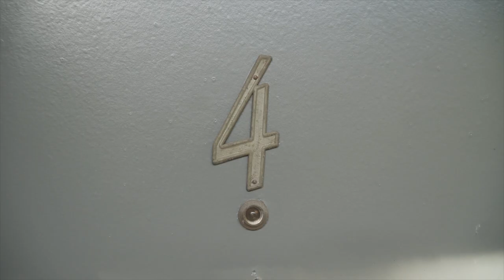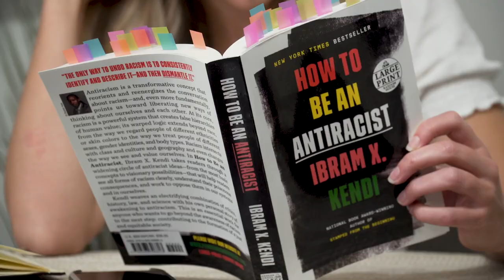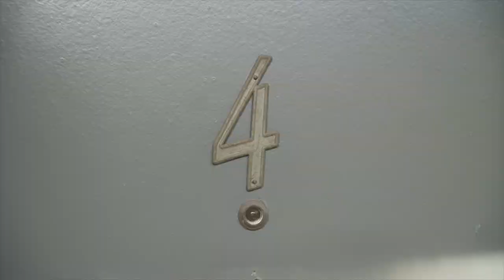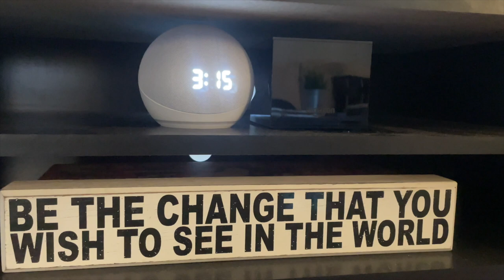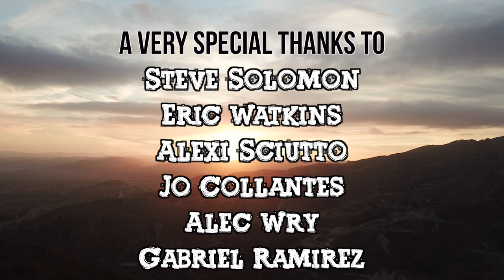MIXED BOY JOY (Web Series) | Finale: Identity Can Be A B*tch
Jordan is confronted with the errors of his ways when an impromptu hang pushes him to address his faults while demanding respect and time from the people he loves the most.

STARRING
JORDAN CLARK: Chase Michael Torrence
KYLE YANG: Elijah Lockhart
MEGAN SMITH: Lizzie Thompson
ARTRELL SPARKS: Faithfulness Adebayo-Ige
TROY WASHINGTON: Sha'quil Reeves
CLAIRE TUCKERS: Morgan Overley
JOY BARNES: Shanay Morant
YVETTE KOURT: Rebecca Gabrielle Gomez

PRODUCTION
CREATED BY: Chase Michael Torrence
DIRECTED BY: Alexi Sciutto
DIRECTOR OF PHOTOGRAPHY: Jo Collantes
WRITTEN BY: Chase Michael Torrence
EXECUTIVE PRODUCED BY: Chase Michael Torrence, Samantha & Alex Prince, Julia Carter, Amanda Presley Kozlowski, Isaiah Liu
SOUND BY: Alec Wry
MUSIC SUPERVISOR: Theresa Lopez
PRODUCTION ASSISTANT: Gabe Ramirez, Eric Watkins

"Azophi"
By Isaac Joel

"Pothead"
By Steve Solomon

"Juice"
By Mayr

"Miami Millionaire"
By Ghost Beatz

"Keep Going"
By Basketcase

"Secret Ingredient"
By Steve Solomon

"Hold On"
By Steve Solomon

"All The Deets"
By Steve Solomon

"The Sigh"
By Steve Solomon

"All Inside"
Produced by JusaMelody
Performed by Eriic.Isiiah
FILMMAKERS WOULD LIKE TO THANK:
Matthew Kadota
Samantha & Alex Prince
Txouci Vang
Theresa Lopez
Ben Daves
Corey Timmons
Julia Carter
Anthony Vargas
Morgan McKnight
Amanda Presley Kozlowski
Isaiah Liu
Elisabet Gallego Rigol
VERY SPECIAL THANKS TO:
Steve Solomon
Eric Watkins
Alexi Sciutto
Jo Collantes
Alec Wry
Gabriel Ramirez
MIXED BOY JOY (Web Series) | S3E1: Identity Can Be A B*tch